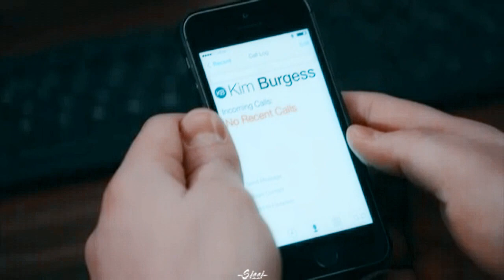Ruzek + Burgess|| Turn Back Time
Video dedicated to Kelly and to all Burzek lovers:)

I can't believe that the authors prefered to make Ruzek and Upton happen instead of giving another shot to Burzek... why?? it's so clear that Adam is in love with Kim and Hailey is not his love. I mean he cares about her but she is not Kim:( Plus Hailey loves Jay is so obvious:P so I hope that Burzek will be back soon bc I miss them so much:((